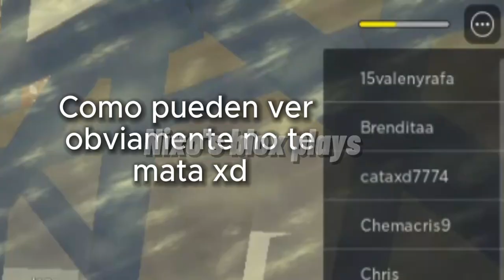*MOMENTOS DIVERTIDOS EN NATURAL DISASTER* PARTE 2 / Nixo's blox plays